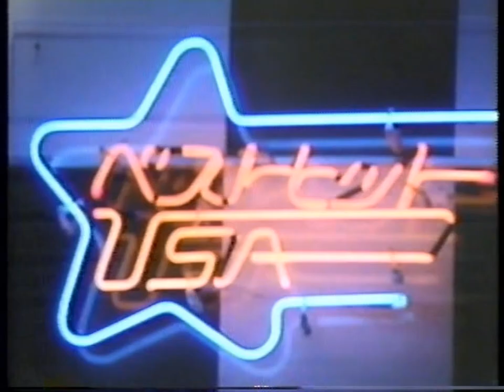86 Bangles on a TV Program in Japan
Aired in early 1989.